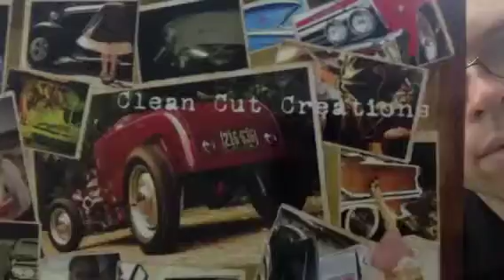Painting a 1968 Mustang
Painting a 1968 Ford Mustang